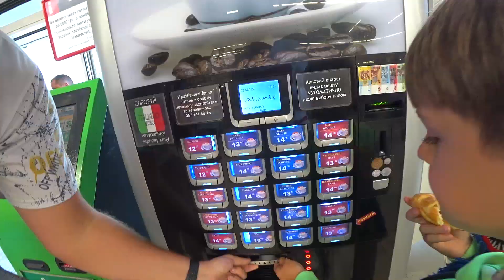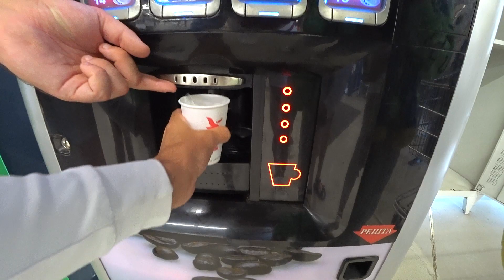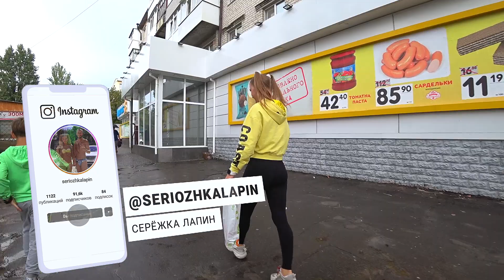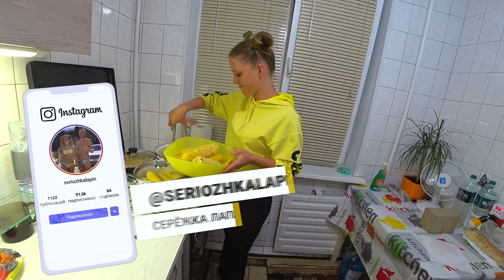Нужен ремонт магнитолы!